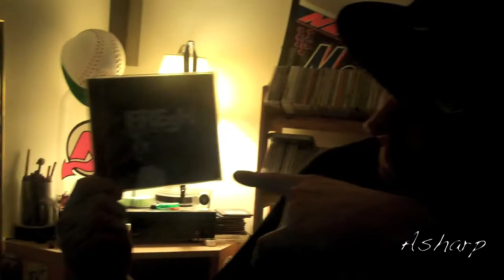Fresh Amazingly Album Supporters Vol. I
Clips of friends, fam, and fans supporting Venomous2000 & DJ Priority's music.

Get your copy of the album Feb 1st 2011. On Manekinekopro Record Label.